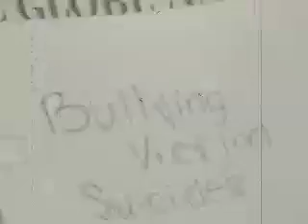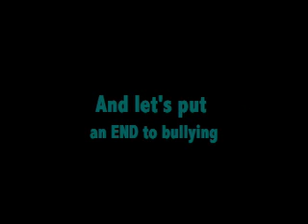Bullying (skit)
this is a vid about bullying i had to make in class. sry if the quality is bad!